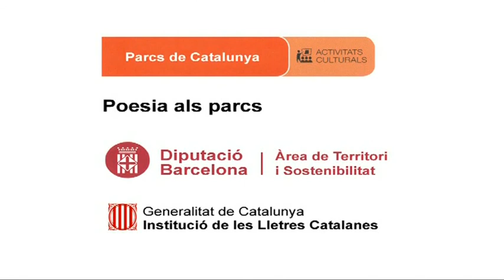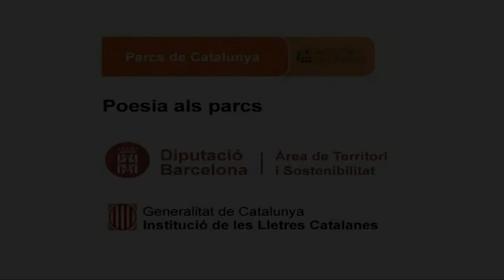Coral de la Diputació de Barcelona interpreta, Edelweiss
Data: 14/10/2012
Títol recital: Poesia als quatre vents
Rapsode: Coral de la Diputació de Barcelona
Títol poema: Edelweiss
Autor Lletra:  Oscar Hammerstein
Lloc: Ermita de Sant Feliuet de Savassona (turo de Sant Feliutet, Tavèrnoles)
Espais Naturals de Guilleries Savassona